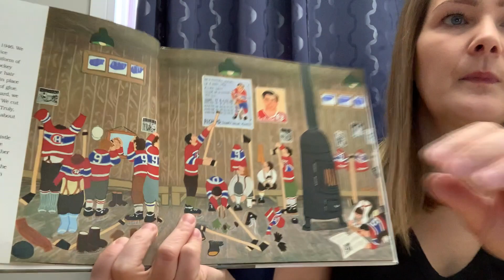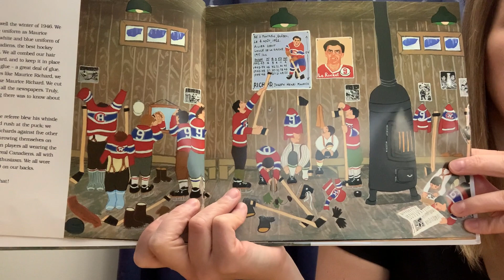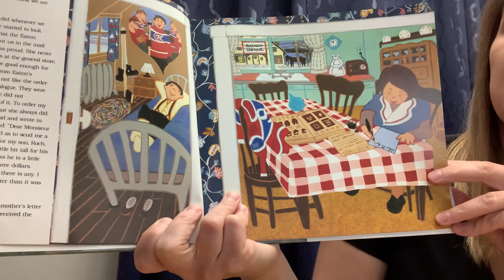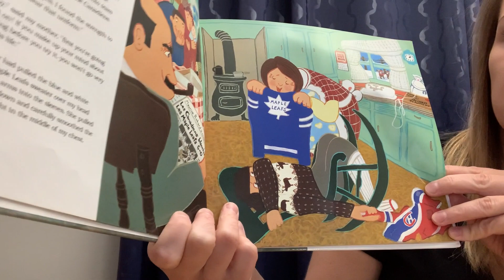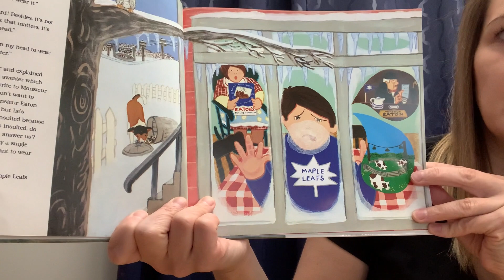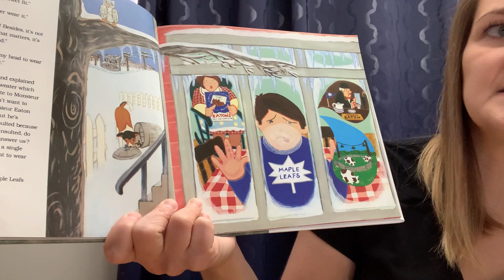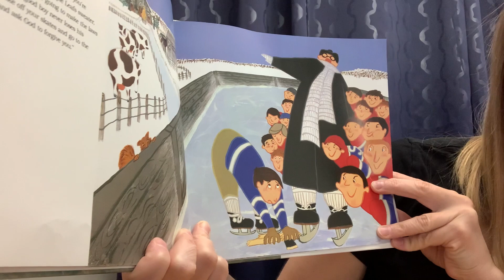The Hockey Sweater By Roch Carrier